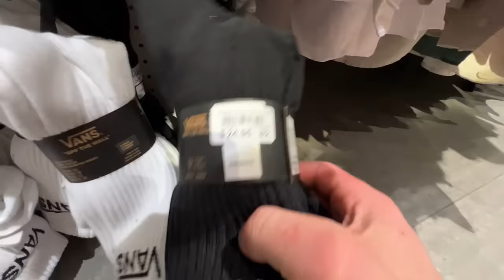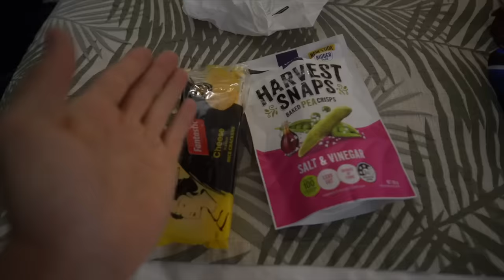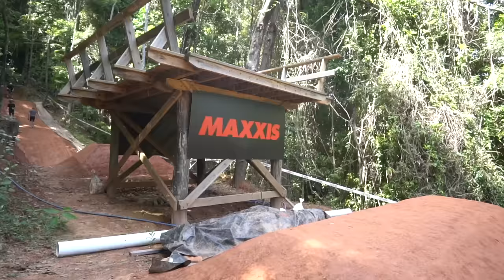URLO DALLO SFINIMENTO - Crankworx Australia 2023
Nel 2022 mi ero messo a piangere, nel 2023 voglio prendermi la rivincita al Crankworx! È stato veramente massacrante come contest tanto che sull'ultimo salto ho urlato dallo sfinimento.